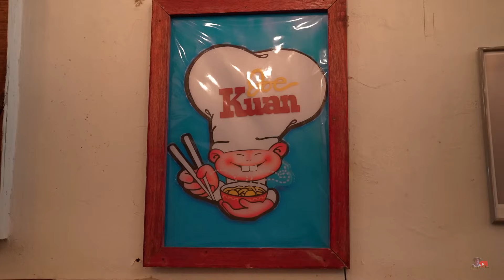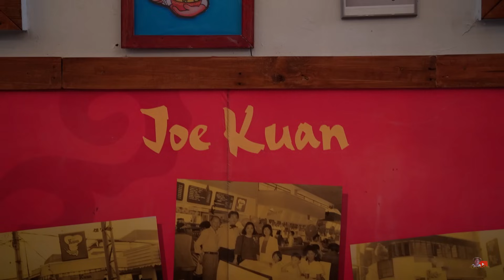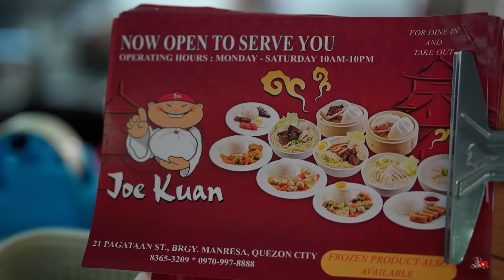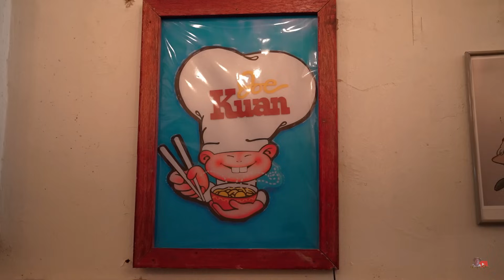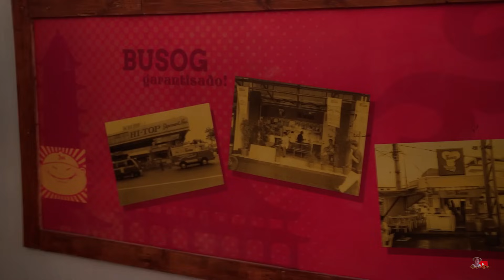Ang KINAGIGILIWAN na KAINAN ng DEKADA 80 muling NAGBALIK! | KUYA DEX